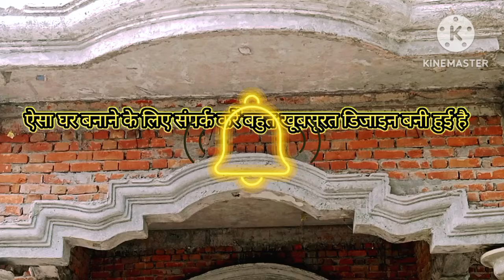बहुत अच्छे डिजाइन बनवाने के लिए संपर्क करिए